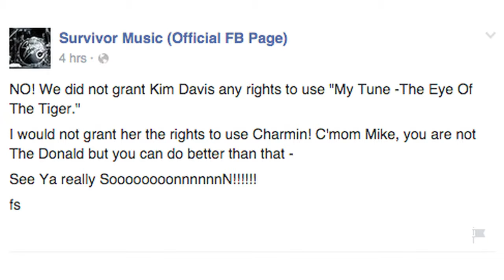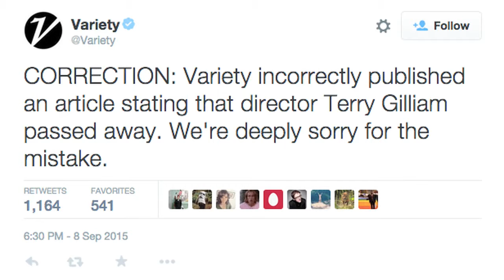Stephen Colbert does epic rendition of U.S. anthem in 'Late Show' debut: TRR#289